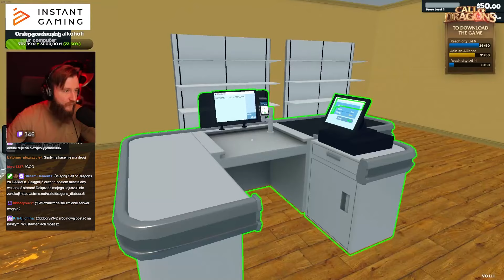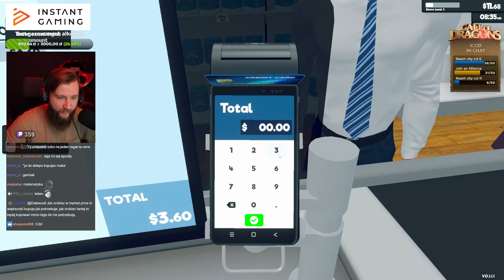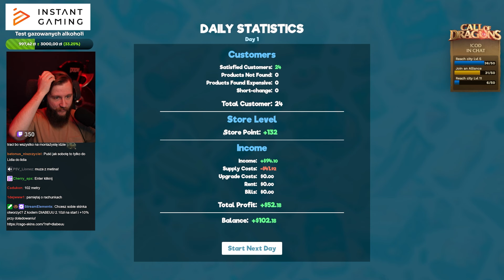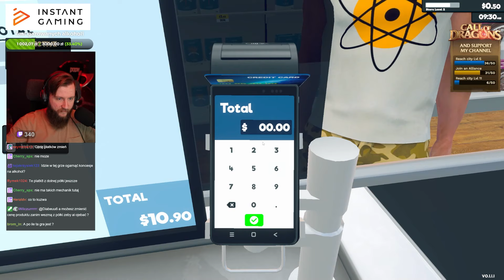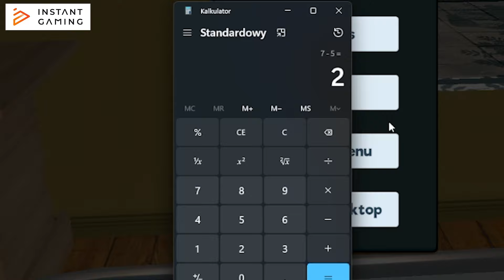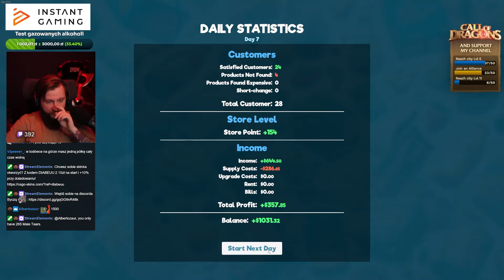OTWIERAM NOWY BIZNES! | Supermarket Simulator